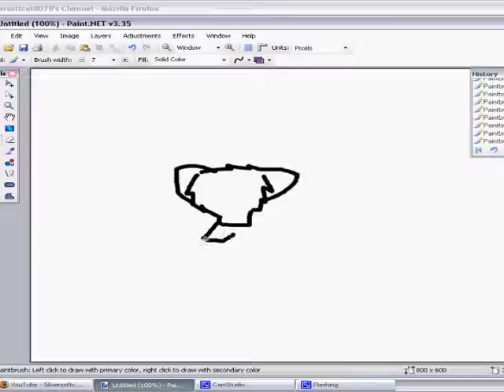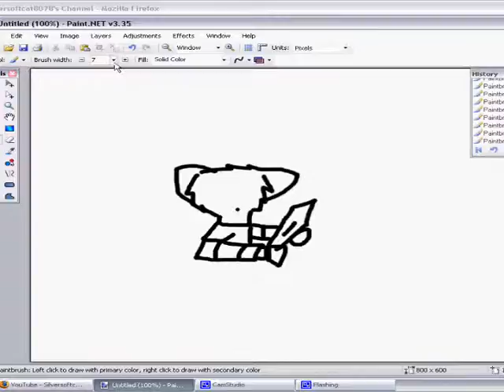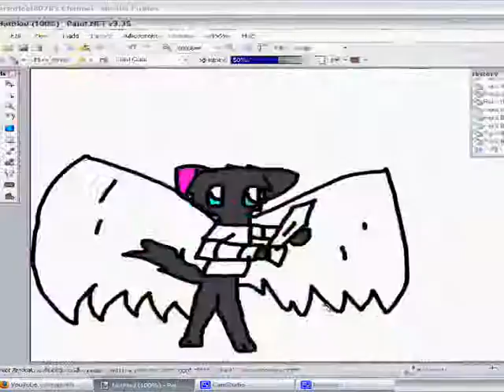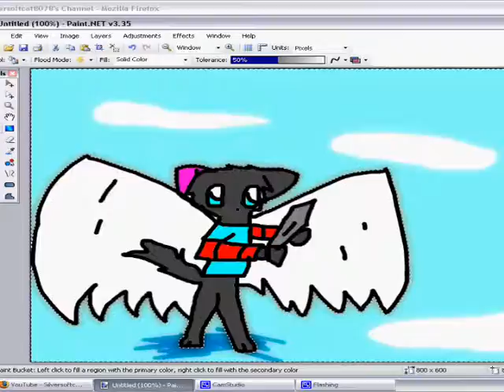Silver Fanart!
kkofdkslbjmdf